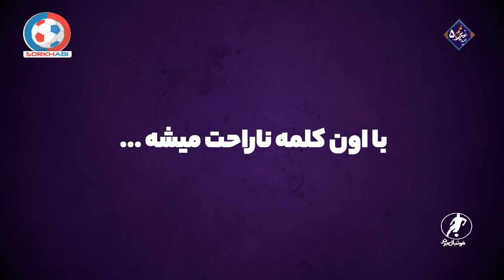گفتگوی فان و تماشایی فوتبال برتر با میلاد و مهرداد محمدی - بخش دوم 😂😂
میلاد و مهرداد محمدی، بازیکنان ملی پوش دوقلوی فوتبال ایران و فوتبالیست های با مرام و بامزه لژیونر کشور حدودا یک سال پیش مصاحبه ای فان و خنده دار رو با محمدحسین میثاقی، در فوتبال برتر داشتند!
مهرداد محمدی که دیروز به برنامه فوتبال برتر آمده بود با سورپرایز محمدحسین میثاقی رو به رو شد!
بخشی دیگر از آن گفتگوی جذاب که هیچگاه پخش نشد 😂✌
حالا ما در سرخابی این آیتم بامزه رو براتون آماده کردیم که شاید کمی حال و روحیتونو بهتر کنه!

مارو حتما در اینستاگرام دنبال کنید 📺🔥
Instagram.com/Sorkhabii.TV
کانال تلگرامی سرخابی 🌏
Telegram.me/Sorkhabiitv